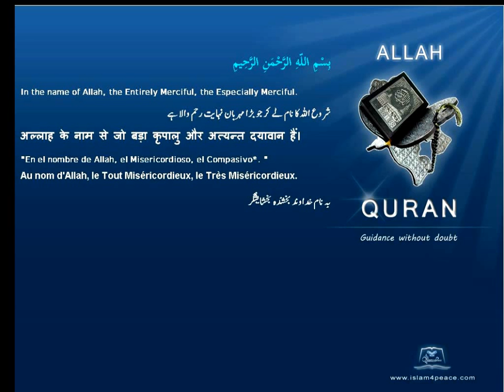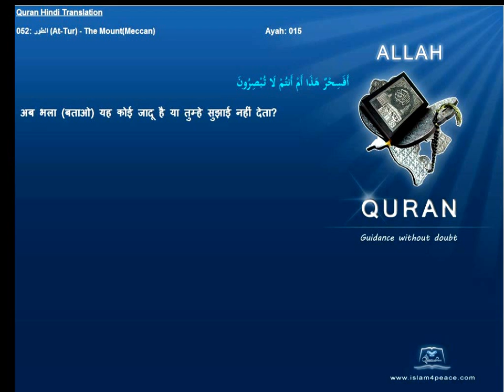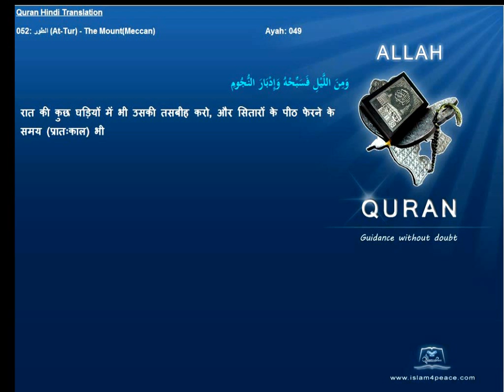Quran Hindi with Arabic 052-الطور-At-Tur-The Mount(Meccan)